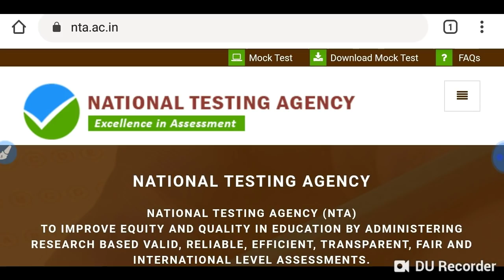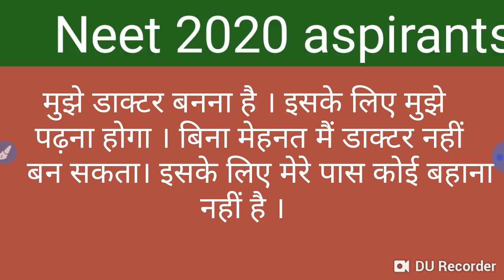Neet Exam 2020 || Opportunity for score 650 +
In this video I telling about the Neet Exam 2020 || Opportunity for score 650 +

Harsahay Chopra